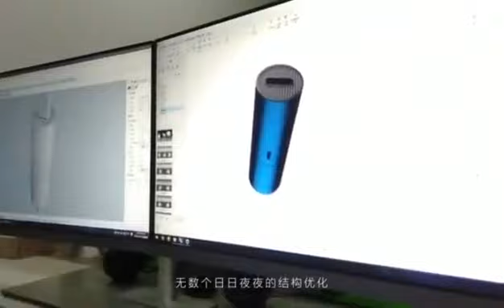GIAHOL TME0008 автомобильный беспроводной ручной пылесос.Car wireless handheld vacuum cleaner